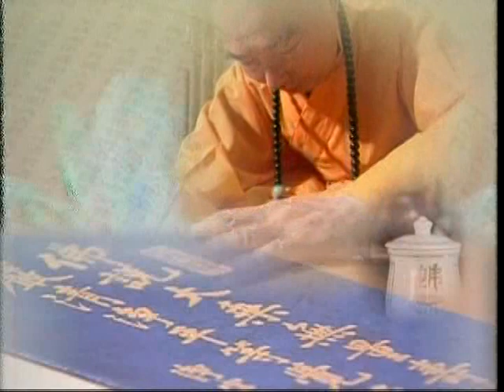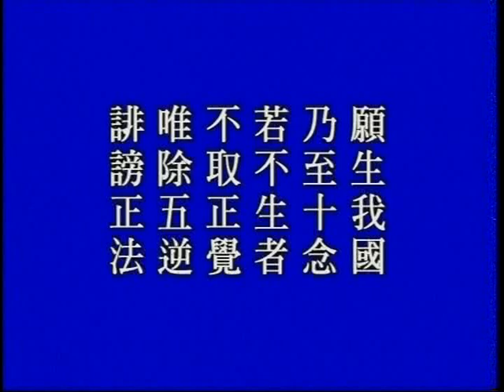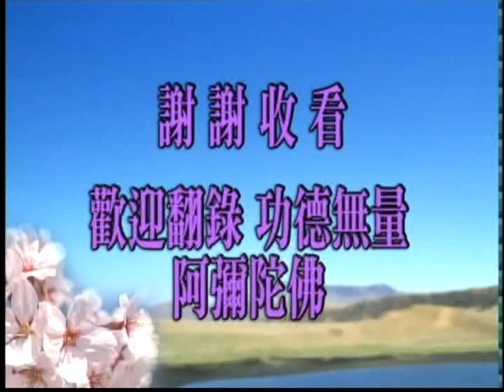(閩南語131)無量壽經之四十八願-淨空法師(配音)